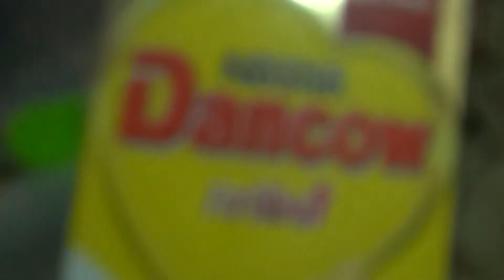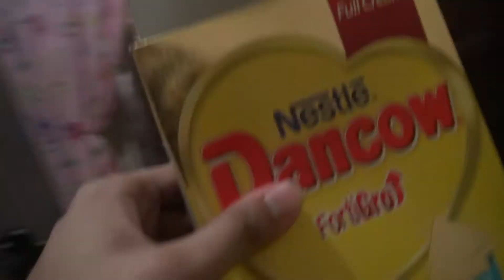tugas keren glendy masak